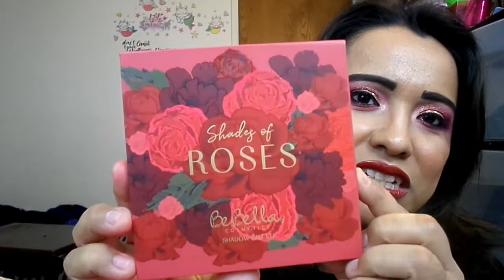BeBella Shades Of Roses Palette Reseña, Tutorial, Y Muestras En Español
Hola mis sirenitas y bienvenidos a mi canal, me llamó Sarah pero aquí en mi canal soy
la chiquita sirenita! :D

Hoy estoy haciendo una reseña, tutorial, y muestras de Be Bella Cosmetics Shades Of Roses Palette.

Muestras de la paleta empiezan a las 4:19 en el video.

Esta paleta cuesta $12.00 y voy a dejar el enlace aqui abajo.